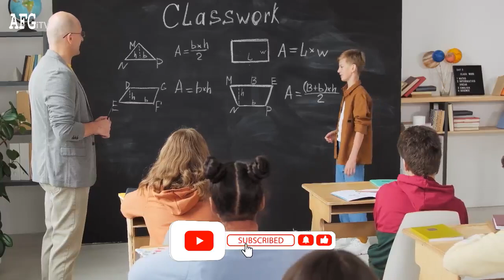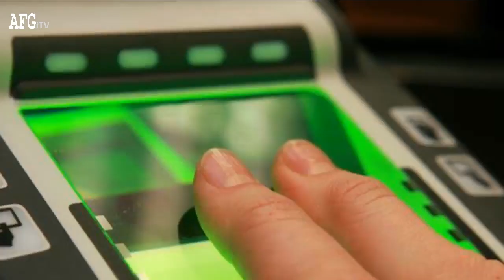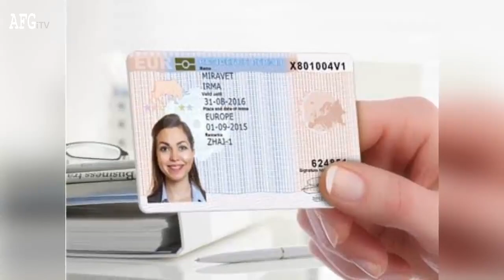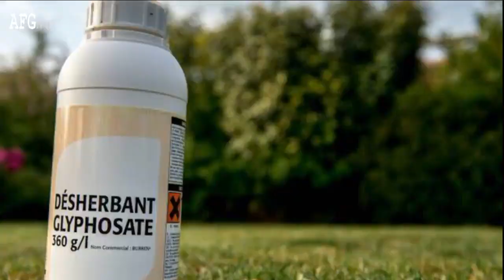تغییراتی که در ماه آگوست ۲۰۲۱ اتفاق می افتد | گزارش مهم برای تمام ساکنان آلمان